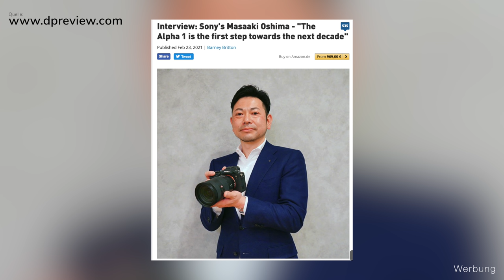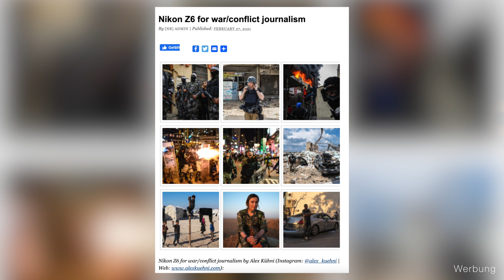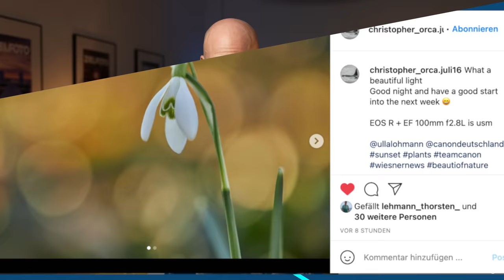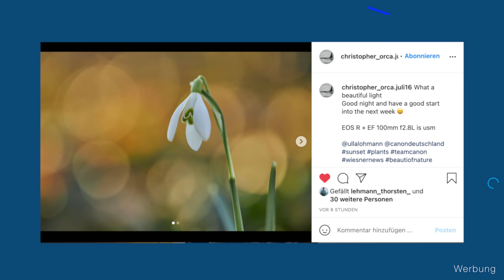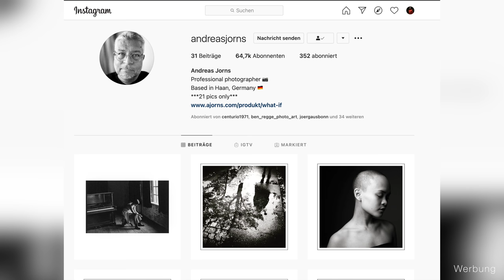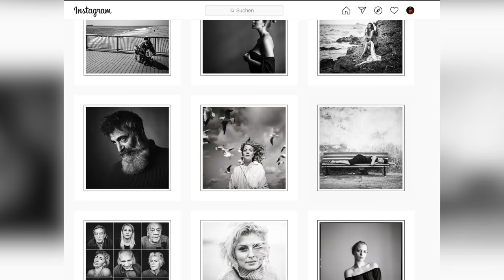Fotorucksack zu verschenken, Fotografieren im Krieg mit Nikon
Es gibt einen Fotorucksack zu gewinnen! Sony erzählt von der Entwicklung der A1 und Nikon als Kamera für Kriegsberichterstattungen.
Das und mehr in den wiesnernews.

Sigma arbeitet an Fuji Objektiven?

Der Gewinner wird kommenden Montag um 08:00 per Zufall ermittelt. Der Rechtsweg ist ausgeschlossen.